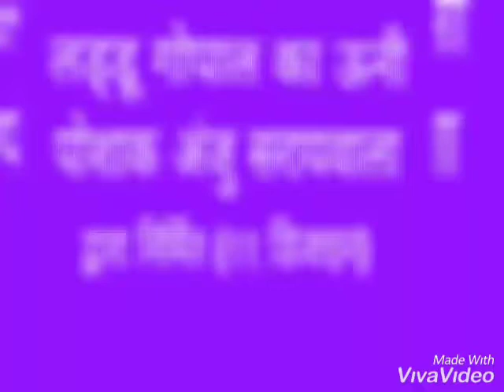Laddu gopal ka woolen dress made by anju saraiwala